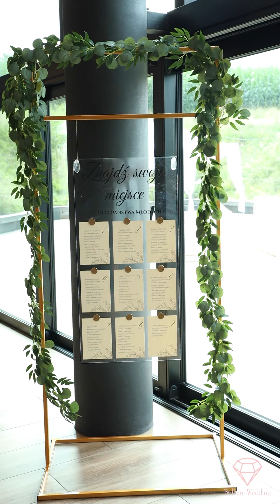Gościniec Szumny / Dekoracje i Florystyka BrilliantWedding.pl